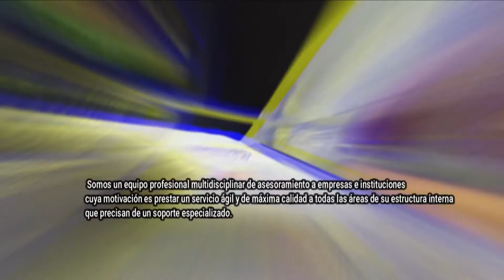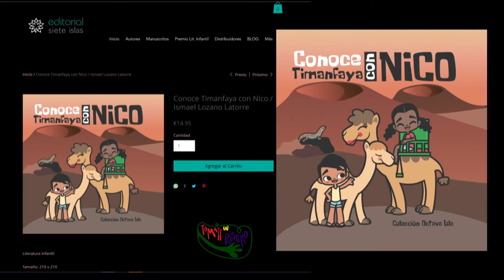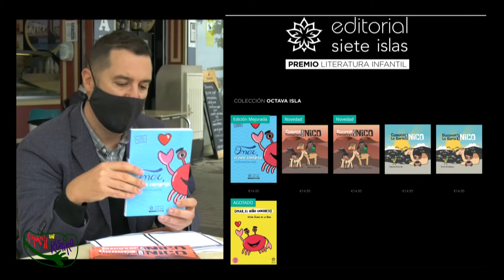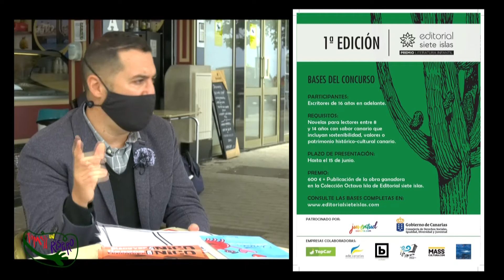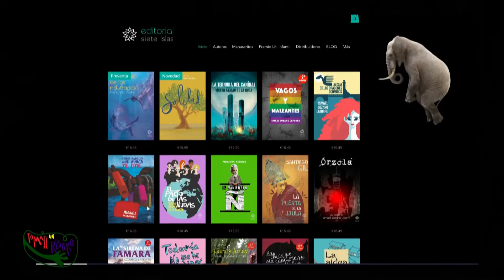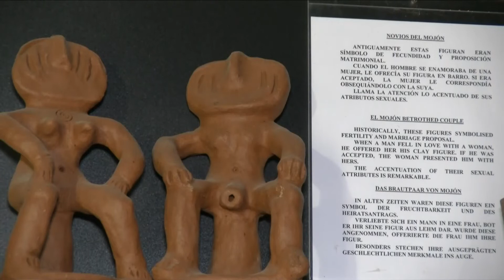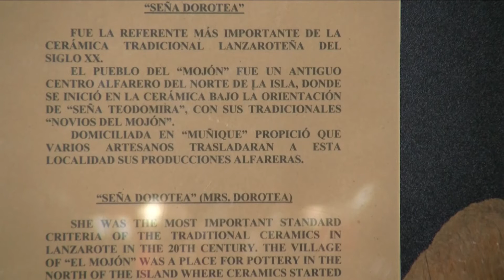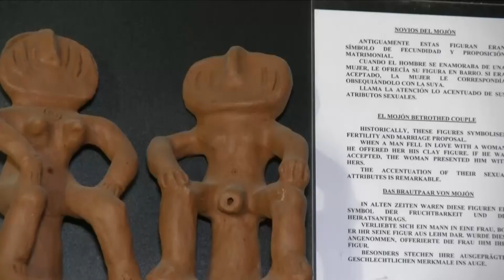TÓMATE UN RESPIRO 1 DE ABRIL 2021